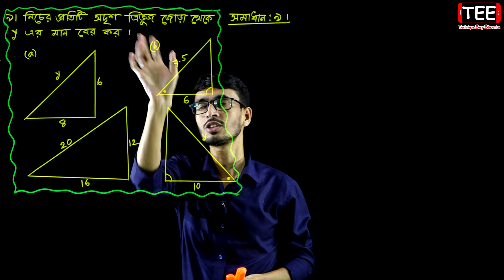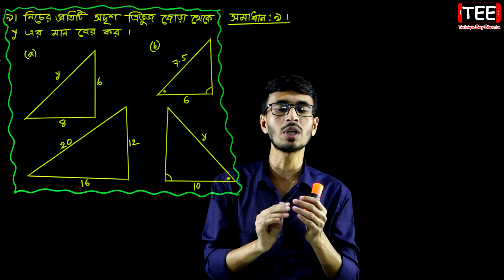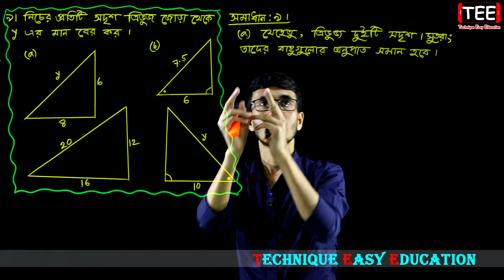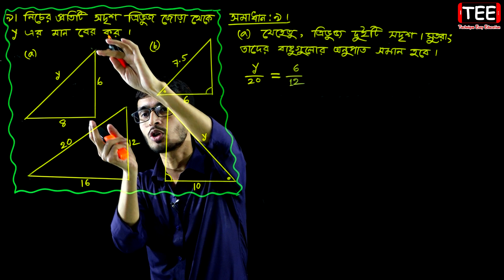পর্ব-৯ || অনুশীলনী ১০.৩ || সর্বসমতা ও সদৃশতা || সপ্তম গণিত || Seven Math Chapter 10.2 ll Class 7